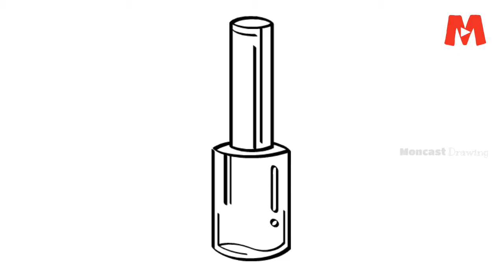How to Draw a Nail Polish Bottle | Drawing a Nail Paint Bottle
Learning how to draw nail polish bottle can be an exciting way to express your drawing. It's fun to draw this nail paint bottle by following this video.

Nail polish is a lacquer that can be applied to the human fingernail or toenails to decorate and protect the nail plates. Nail polish consists of a mix of an organic polymer and several other components that give it its unique color and texture. Nail paints come in all shades of color and play a significant part in manicures or pedicures.